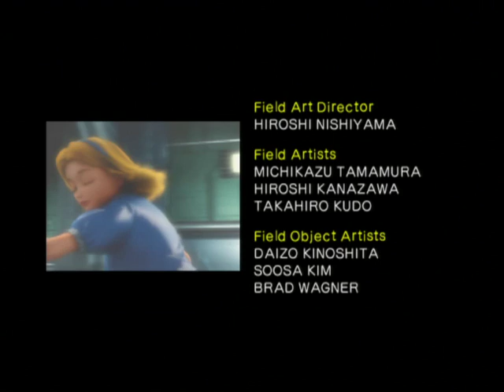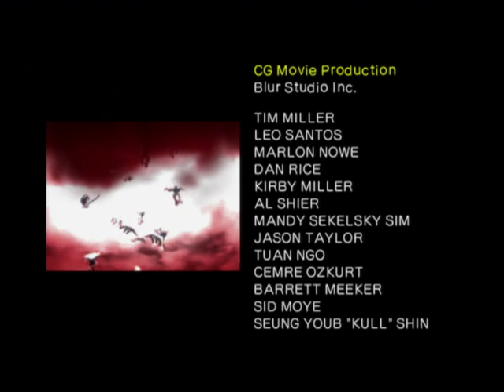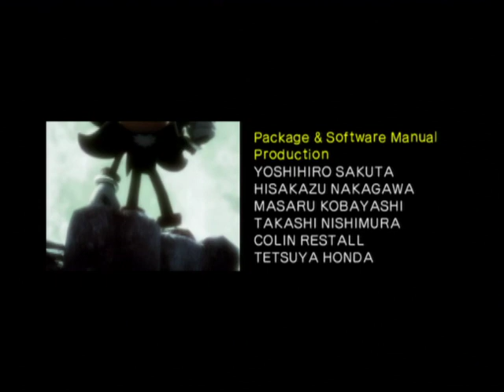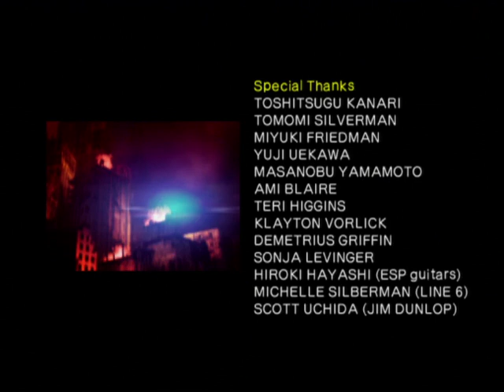Shadow the Hedgehog (PS2) - ending 063, Under Darkness' Control